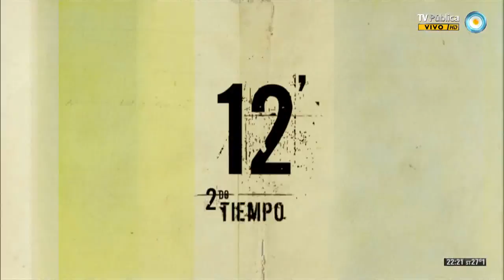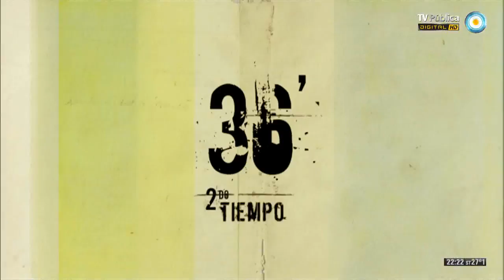Fútbol permitido - 15-12-13 (1 de 4)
Analizamos la final del Torneo Inicial 2013 "Nietos recuperados" con San Lorenzo Campeón. Toda la previa, las mejores jugadas, los comentarios encontrados, y los festejos del equipo ganador del campeonato. Además las palabras de D`Onofrio, el nuevo Presidente de River.